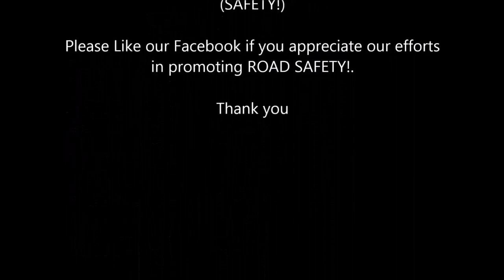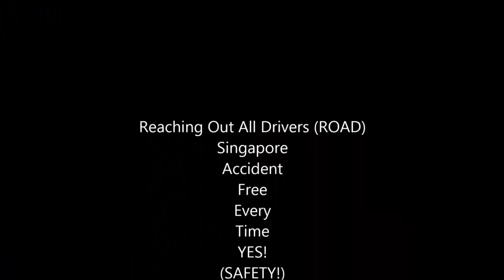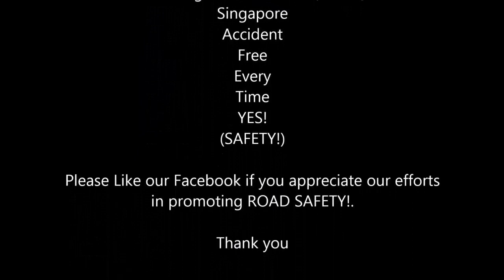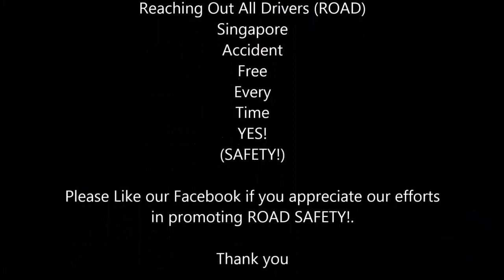WORST CAR CRASHES OF SINGAPORE PART 20